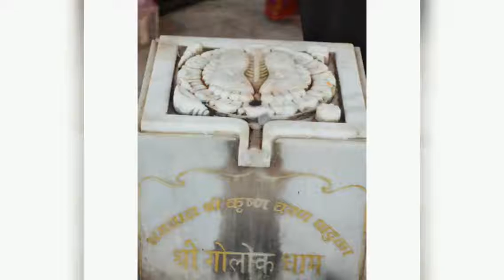The Indian mythology- Ending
How and where the stories of Ramayana & Mahabharath end? What happens to Ram & Krishna at the end?